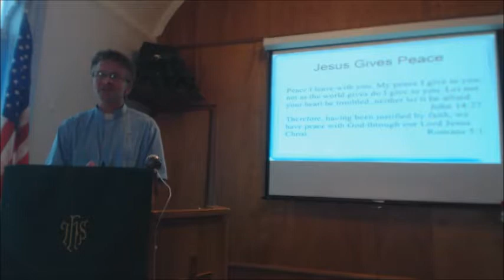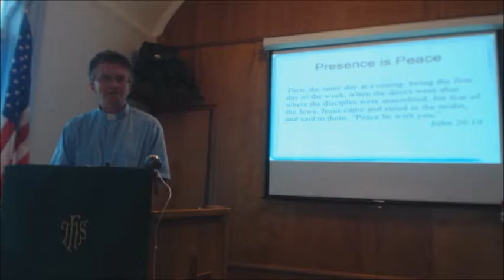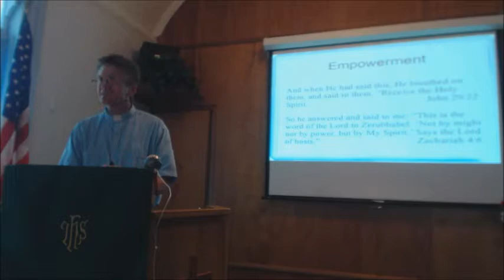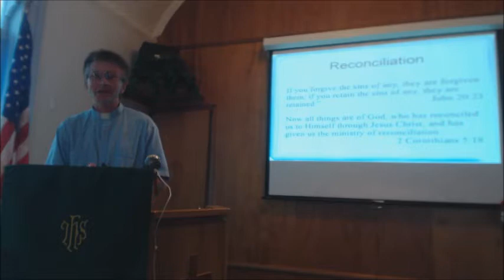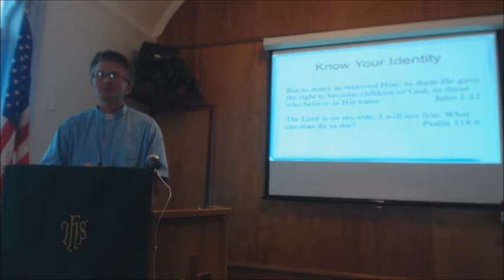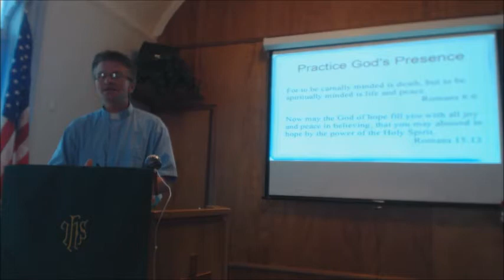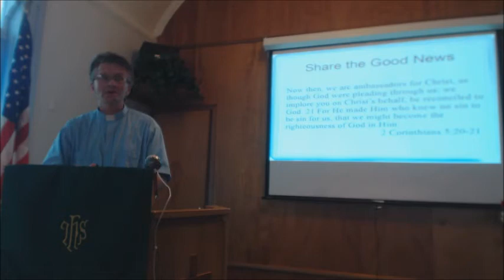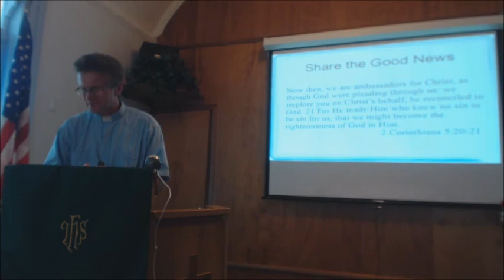7 16 17 Tranquility